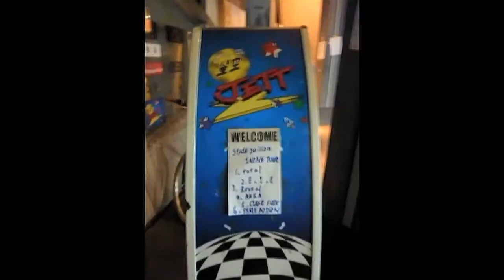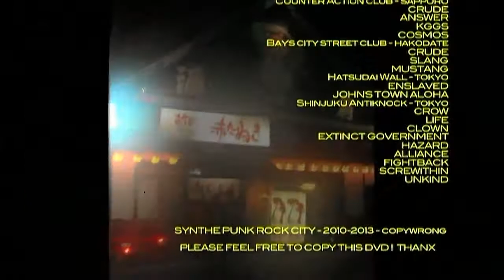Les Oreilles qui saignent volume 2 - Part 2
Second part of this japanese special issue :
A.I. (Kitakyushu)
NIGHTMARE (Osaka)
CONGA FURY (Kochii)
CRUDE (Hakodate)
DSB (Tokyo)
AKKA (Matsuyama)
SYSTEM FUCKER (Nagoya)